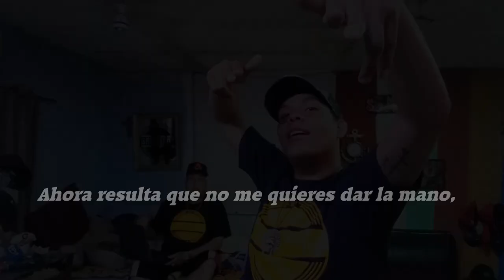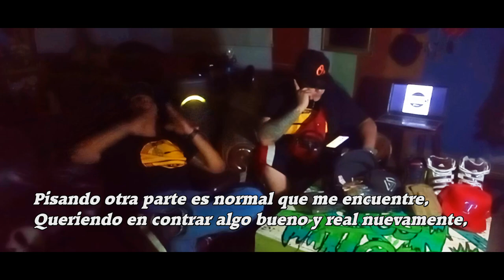DEMASIADA REALIDAD [VIDEOCLIP + LETRA]